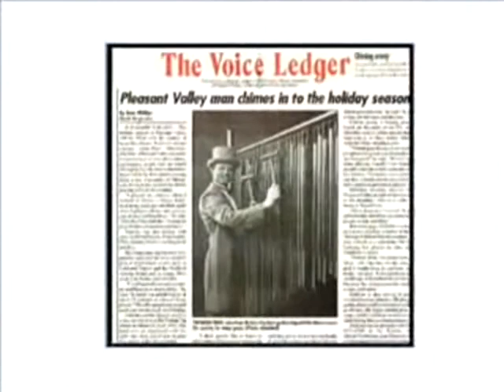Bellagio Chimes Anema e Core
John-Hans Melcher